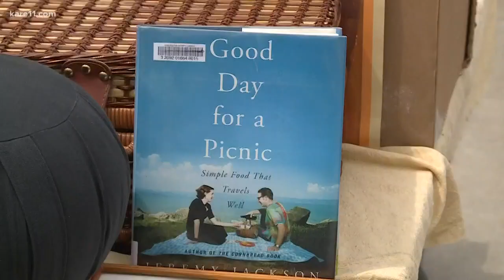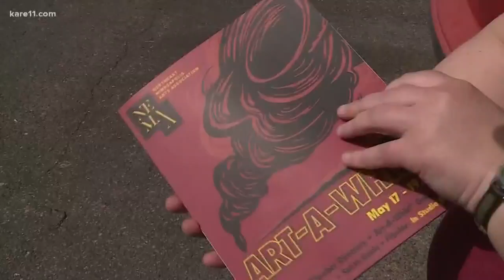Weather might change your plans this weekend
The cold, rainy weather is bad news for so many events this weekend but some events are open rain or shine.